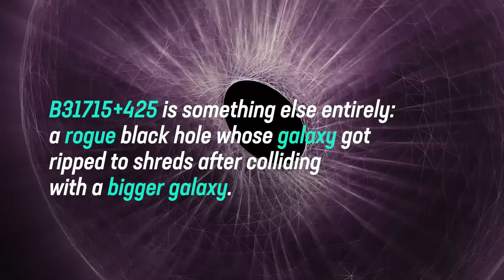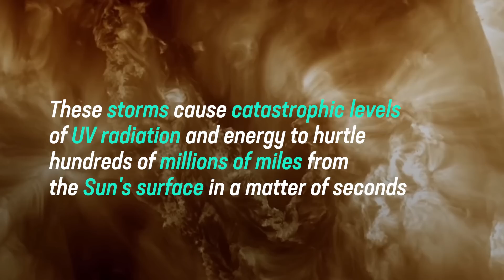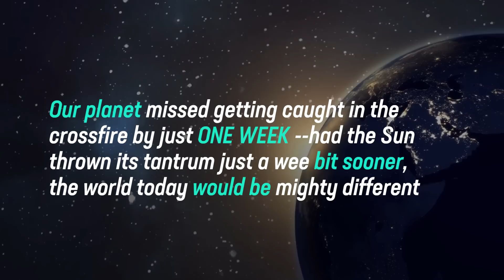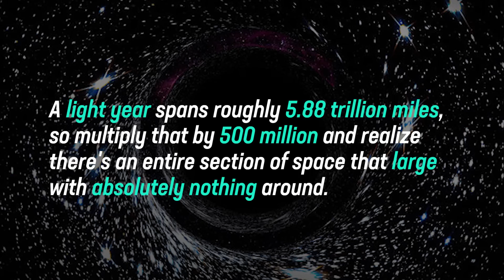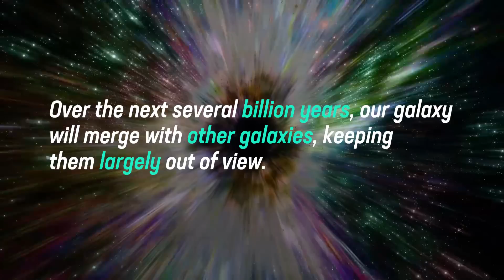10 Terrifying Facts About Space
Here are 10 fascinating facts about Space that will also terrify you.

10 Terrifying Facts About Space